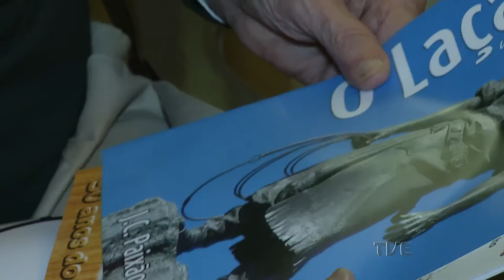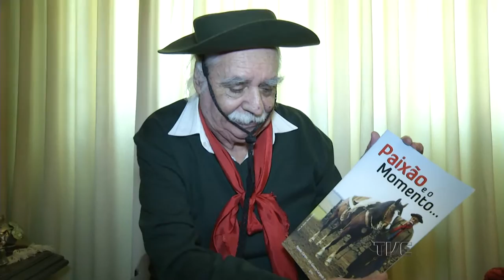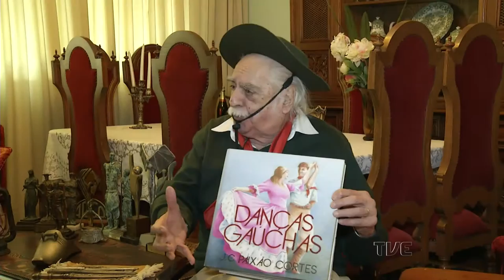PAIXÃO CÔRTES (entrevista) - Galpão Nativo |TVE - 20/09/2015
O programa em que essa matéria foi veiculado na íntegra, em 20 de setembro de 2015, você pode conferir em